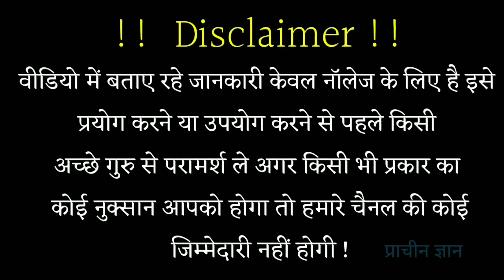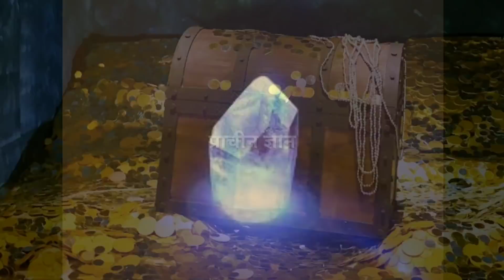3 मिनट का यह वीडियो आपके पूरे जिंदगी बदल देगा !! पारस पत्थर देगा यह पक्षी//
नमस्कार दोस्तों इस वीडियो में मैंने पारस पत्थर के बारे में बताया हूं पारस पत्थर आपको इस पक्षी किट हरी से मिल सकता है पारस पत्थर पत्थर एक ऐसा पत्थर है जो आपके पूरे जीवन को बदल देगा पारस पत्थर को लोहे पर छुड़ाने से लोहा सोने में बदल जाता है ऐसा हमारे पुराने शास्त्रों में लिखा है और यह पक्षी पारस पत्थर अपने अंडे को सीखने के लिए लाती है,
3 मिनट का यह वीडियो आपके पूरे जिंदगी बदल देगा !! पारस पत्थर देगा यह पक्षी//
यह वीडियो कैसा लगा दोस्तों हमें जरूर बताना वीडियो देखने के लिए धन्यवाद नमस्कार!!

🖍️नमस्कार दोस्तों हमारे चैनल प्राचीन ज्ञान से आपको थोड़ी भी लाभ मिली है तो वीडियो को लाइक करना हमारे चैनल को सब्सक्राइब करना हमारे चैनल का मकसद आप सभी को हमारे भारत भूमि में गुप्त रखी ज्ञान को बताना है या जो जानकारी समाज से छुपा के रखे हैं यह समाप्त हो चुके हैं उस जानकारी को आप सभी को एक बार फिर उजागर करके बताना है हमारे भारत भूमि में बड़े-बड़े ऋषि महात्मा लोग हुए बड़े-बड़े प्रयोग हुए अनुसंधान हुए मानव जाति को जीवन जीने के लिए कला बताएं लेकिन बड़ा दुर्भाग्य की बात है कि कुछ जानकारी भारत भूमि में आज भी छिपा कर रखे हैं जिसके चलते समाज में हमें दुख दरिद्र और कष्ट झेलना पड़ता है हम अपने चैनल में आप सभी को आयुर्वेद की जानकारी बताते हैं प्राचीन ग्रंथों में लिखें औषधि के बारे में बताते हैं टोने टोटके और सरल उपाय बताते हैं ताकि आप सब लोग स्वस्थ रह सके निरोग रह सके बड़े-बड़े परेशानी को जो डॉक्टरी दवा से ठीक ना हो जो लाखों रुपए लगाने पर ठीक ना हो ऐसे समस्या का समाधान हम आप लोगों को फ्री में अपने चैनल में बताते हैं क्योंकि कभी-कभी कुछ समस्या पैसों से नहीं ठीक होती बल्कि छोटे से उपाय और बताएं के ज्ञान से ठीक हो जाती है हमारे चैनल का मकसद युटुब से पैसा कमाना नहीं है बल्कि समाज कल्याण करना है हम अपने चैनल का पैसा गरीब बच्चों में अनाथ आश्रमों में और मंदिर निर्माण में दान कर देते हैं आशा करता हूं मेरे द्वारा बताए गए छोटा सा उपाय आपके लिए लाभदायक सिद्ध होगा ✔️

हमारे चैनल के साथ जोड़कर आप भी हमारा सहयोग प्रदान जरुर करें हम आने वाले जल्द ही कुछ समय में अपने चैनल में समाज कल्याण हेतु गरीब बच्चों को शिक्षा आनाथों के लिए भोजन और असहाय के लिए सहारा बनने का मार्ग ज्यादा निकालेंगे मित्रों पैसा तो हर कोई कमा लेता है लेकिन वह पैसे किस काम की जो कि मरने के बाद साथ ना चले हम अपने चैनल में आप सभी को अब ज्ञान की बात बताएंगे धर्मशास्त्र की बात बताएंगे ताकि जीते जीते हम अपने जीवन को सुधार सकें "नर सेवा ही नारायण सेवा है" आप हमारे चैनल के साथ जुड़कर नर सेवा नारायण सेवा कार्यक्रम में हमारे मदद जरूर करेंगे आशा करता हूं भगवान आपको और आपके पूरे परिवार को हमेशा खुश रखे निरोग रखें धन धान्य से संपन्न रखें 🙏"जय श्री राम" "जय श्री कृष्ण" जय माता दी" 🙏 हम अपने इस चैनल में प्राचीन भारत के गुप्त जानकारी एवम अलौकिक रहस्य को वीडियो बनाकर आप सभी दर्शक तक यूट्यूब के माध्यम से फ्री में पहुंचा रहे है आप भी चैनल के साथ जुड़कर लाभ ले सकते है . हमारे इस चैनल में टोन टोटके, मंत्र, एवम सरल उपाय से जिंदगी के परेसानियो से निकलने का मार्ग दिखाए जाते है .